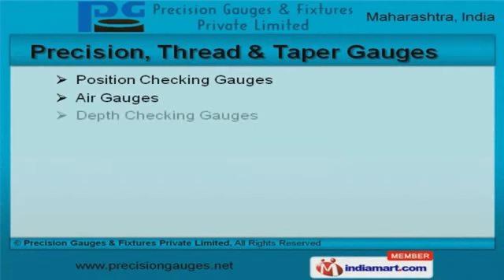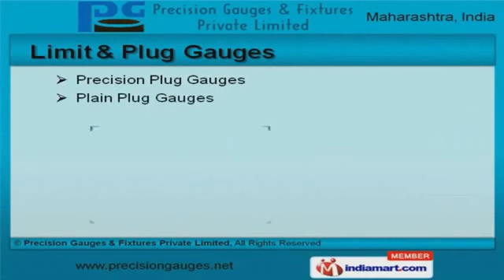Gauges & Fixtures by Precision Gauges & Fixtures Private Limited, Pune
Welcome to Precision Gauges and Fixtures Private Limited, Manufacturer and Supplier of Precision Gauges and Fixtures. The company was established in the year 1997 at Pune. Our Diligent and qualified workforce make us stand apart from also rans. We are backed by Large product line and Timely delivery of orders. HAL Engine Division and HAL Aircraft Division are some of our elite clients. We are specialized in manufacturing Snap, Slip, Ring Gauges and Checking Fixtures. Our Precision, Thread and Taper Gauges are widely acclaimed in the market. Snap, Slip and Ring Gauges offered by us are available at industry leading prices. Our Limit and Plug Gauges are nothing but the best solution for all your needs. We also provide Gauge Measuring Devices and Master Setting Discs that are extremely reliable. Along with that we offer Precision Instruments and Checking Fixtures that are a class apart.